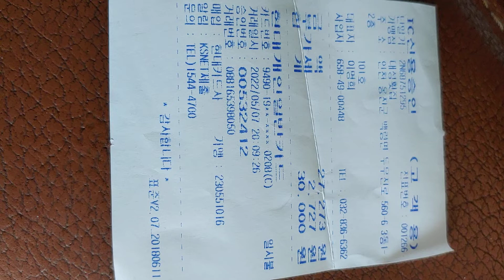22년 6월 4일 9시 21분 50초 백령도 대성횟집에서 회 1인분 가격 30000원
22년 6월 4일 9시 21분 50초 백령도 대성횟집에서 회 1인분 가격 30000원